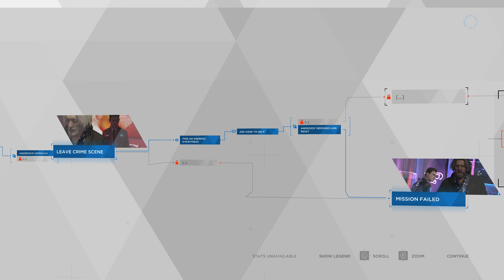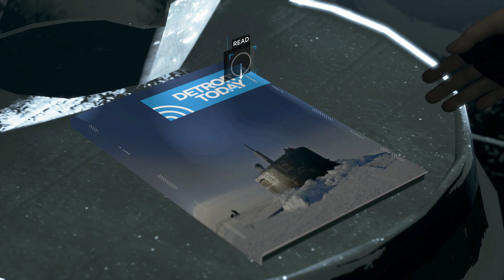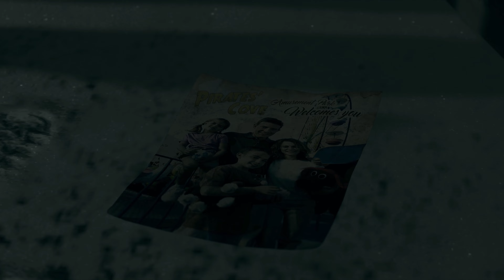Detroit: Become Human - Walkthrough Part 6 (PC) [4K]